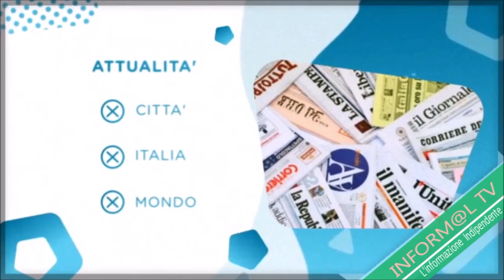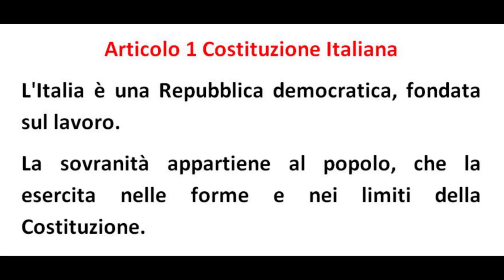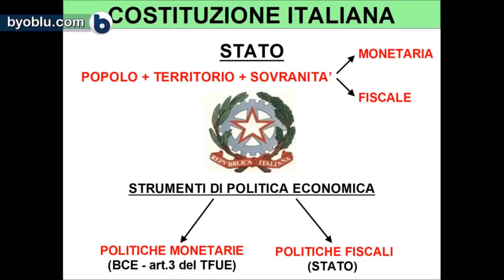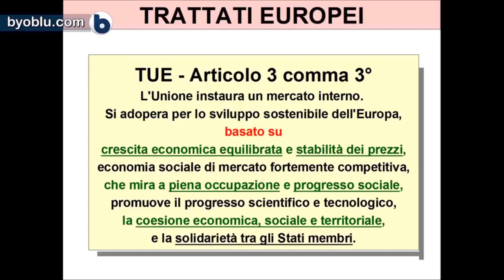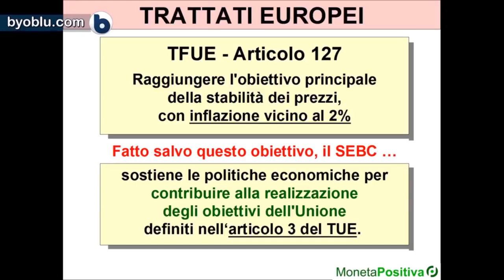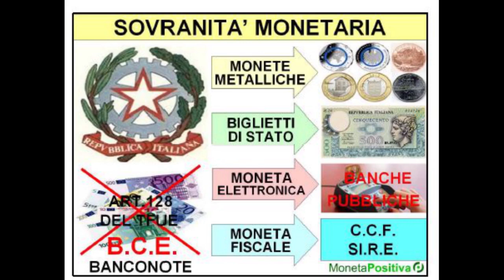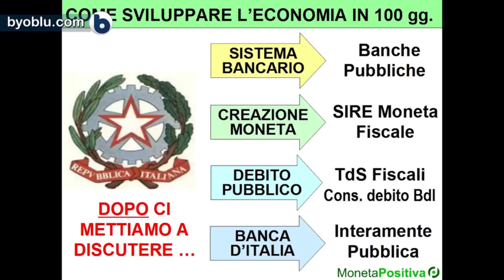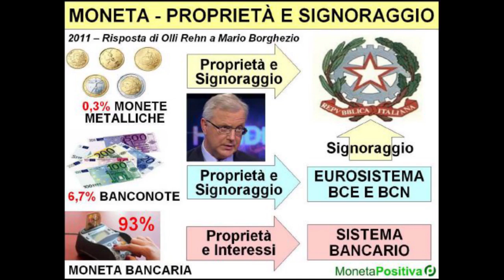SOVRANITÀ E MONETA POSITIVA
Abbiamo ancora la nostra sovranità monetaria? Una moneta positiva che non generi debito è possibile? È vero che l’Italia non rispetta gli impegni? La UE e la BCE stanno mantenendo i loro impegni e tenendo fede ai loro doveri sanciti nei trattati?